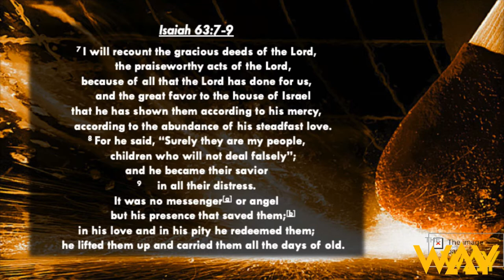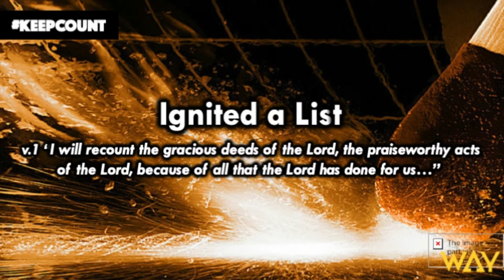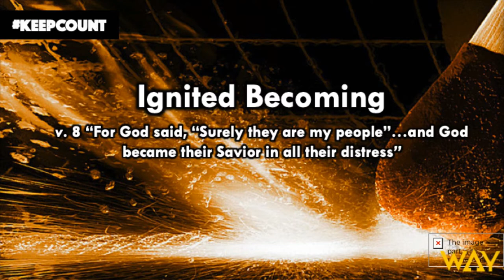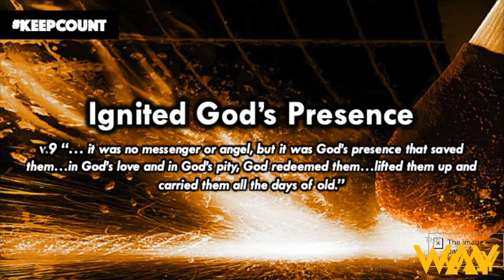Keep Count by Pastor Mike McBride 12-29-19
Please enjoy our end of the year Sunday Service with this message from Pastor Mike McBride entitled, "Keep Count".